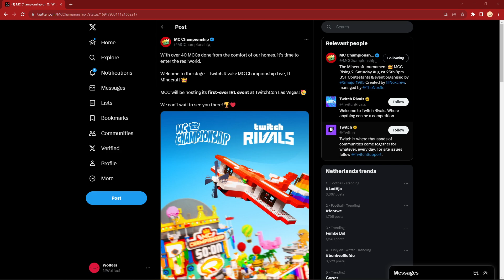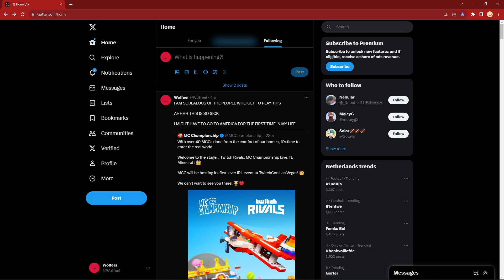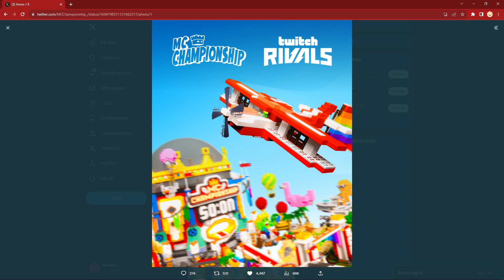FIRST LIVE MCC EVENT @ TwitchCon Vegas ANNOUNCED!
MCC has just announced their first LIVE EVENT at TwitchCon Vegas! This is honestly such a cool experience and I hope I can be there in person! Super excited for this :D